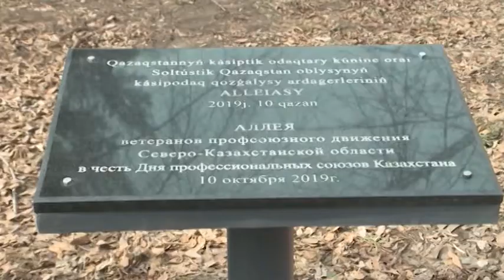Кәсіподақ қозғалысы ардагерлерінің аллеясы 11 шыршамен толықты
28 сәуір — "Дүниежүзілік еңбекті қорғау күні". Атаулы датаға орай Петропавлдағы кәсіподақ қозғалысы ардагерлерінің аллеясында игі іс-шара өтті. Жерлестеріміз аумақты жинап қана қоймай, демалыс орнына
11 сібір шыршасының көшетін отырғызды. Акцияға Парламент Мәжілісінің депутаты Ержан Құдайберген мен облыс әкімінің орынбасары Ғани Нығыметов қатысты.